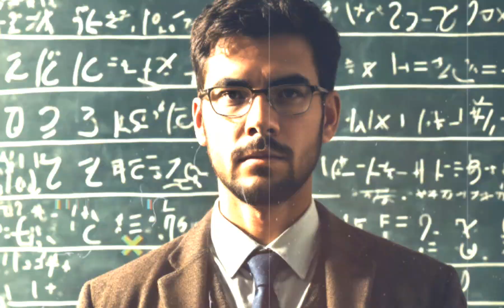How A Poor Boy Built Oberoi Hotel | In Hindi